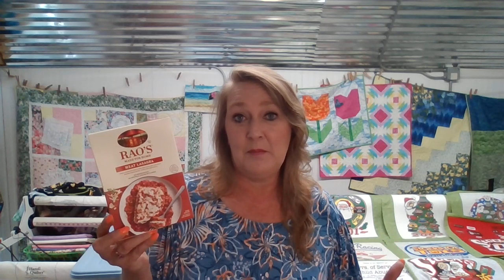Fabulous Publix Ibotta Haul! 2 Moneymakers! 89% Savings! 7/21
Grab these amazing deals today!
 Maximize those rebate apps! Get those Ibotta bonuses!!

$12 REFERRAL BONUS***Receive a $12 bonus for using my Brandclub referral